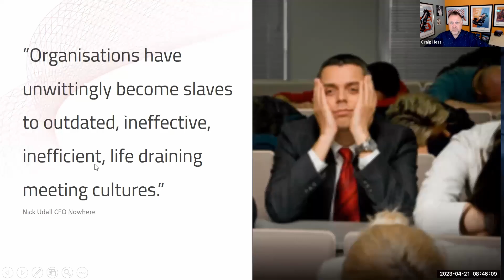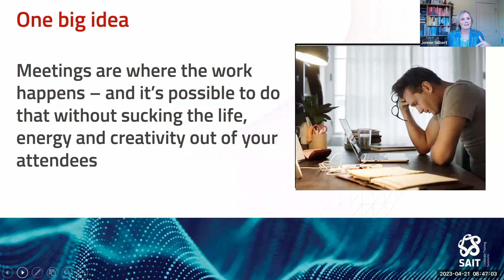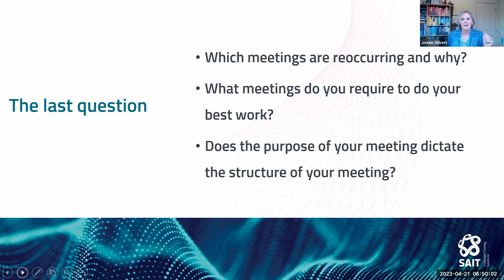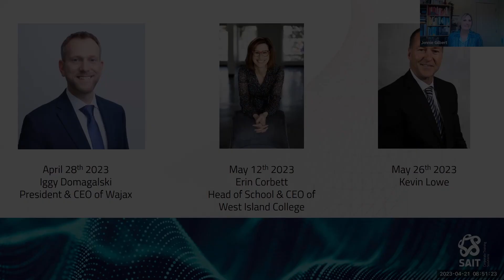Leading beyond any title: Make your meetings matter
Leadership means running effective meetings. Jennie & Craig explore how to improve engagement, inspiration, & productivity while valuing team members' time. Join the conversation and learn how to make every meeting count.